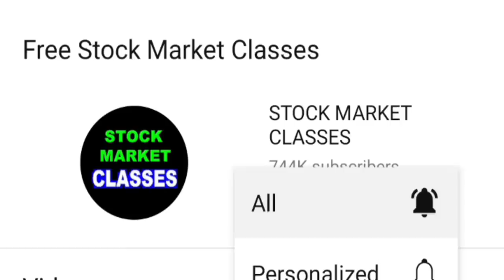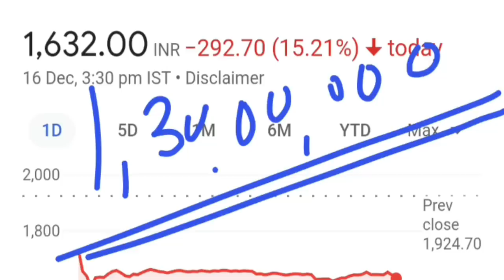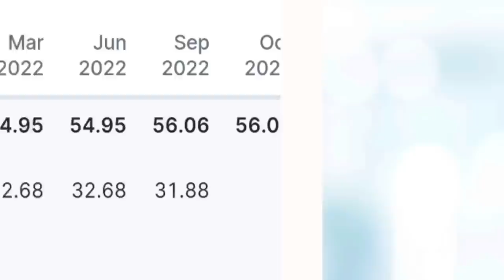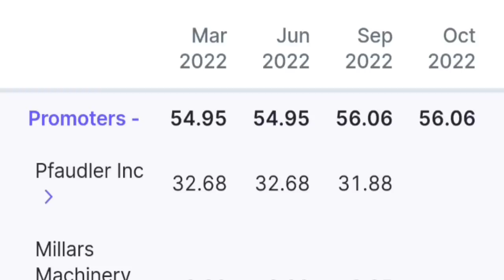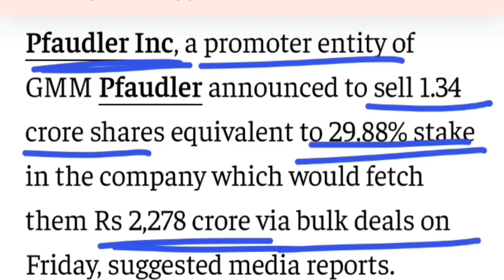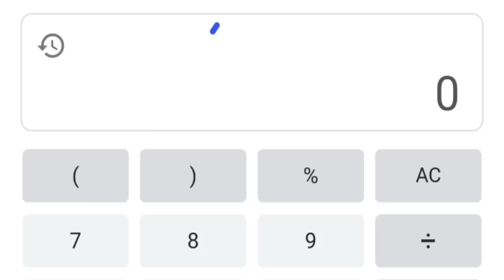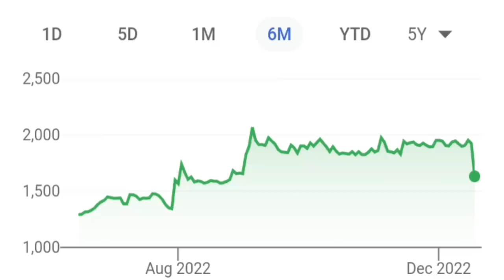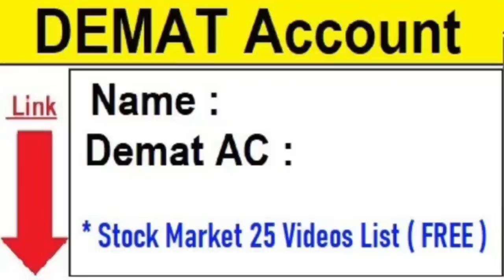1090000000 शेयर्स बेचे गए😱 STOCK CRASH| ₹2250 करोड़ का बड़ा सौदा| STOCK MARKET GMM PFAUDLER SHARE SMKC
🔴 America का Stock Market बर्बाद हो गया | DOW JONES CRASH | बड़ी गिरावट आने वाली हे, बाजार से निकल जाए ?

🔴 ₹100 का Dividend⚫ IRCTC CRASH (OFS)⚫ RVNL⚫ IRFC⚫ IRCON⚫ FCL⚫ LAXMI CHEM⚫ LIC⚫ HAPPIEST MIND⚫ TRIDENT

ty :)